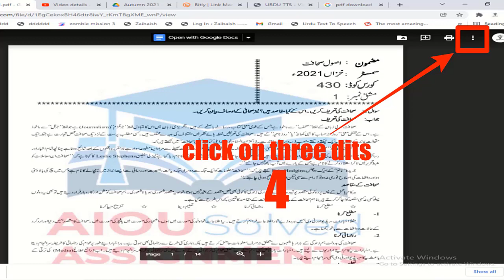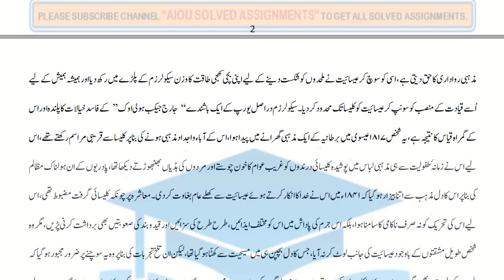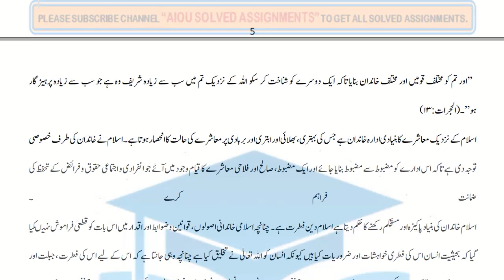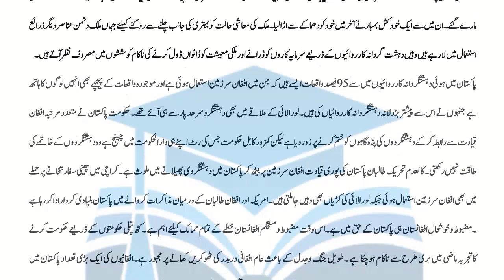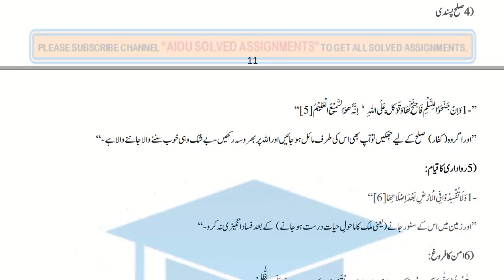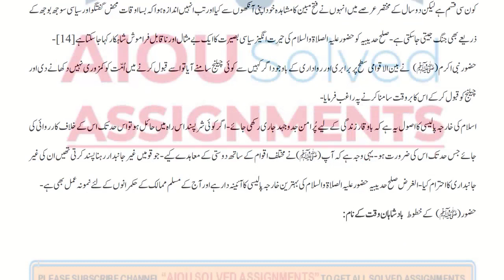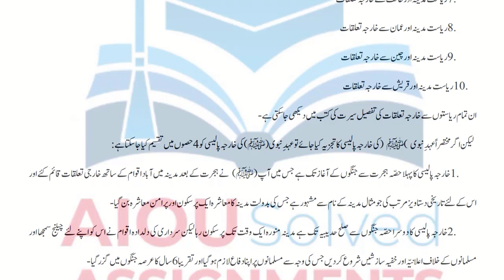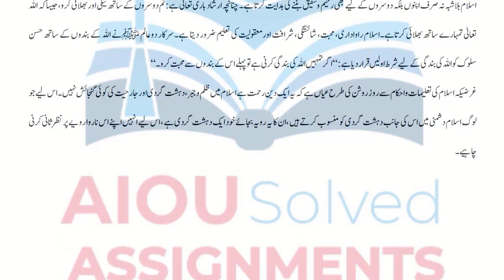AIOU Solved Assignments | 2629 | ISLAMIC SOCIAL AND POLITICAL SYSTEM | 2 | MA/MSc/M.Ed | Autumn 2021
aiou assignments,
aiou,
aiou assignment,
solved assignments,
assignment,
assignments solved,
solved,